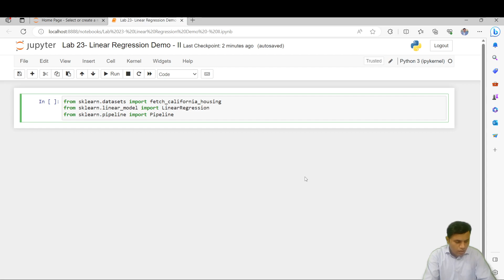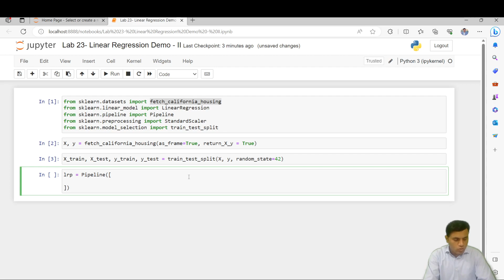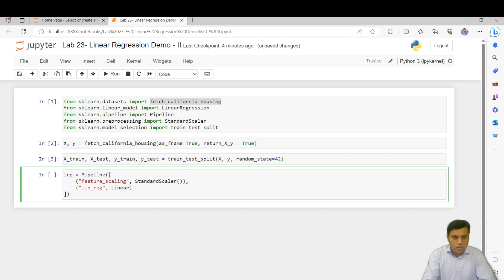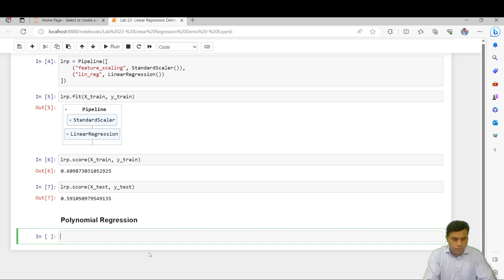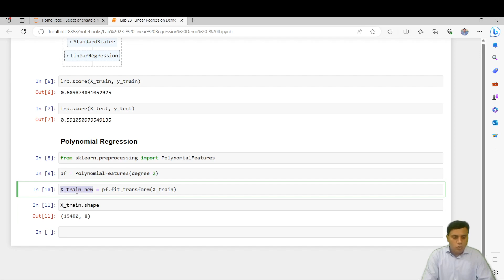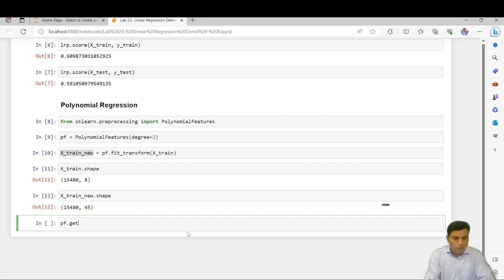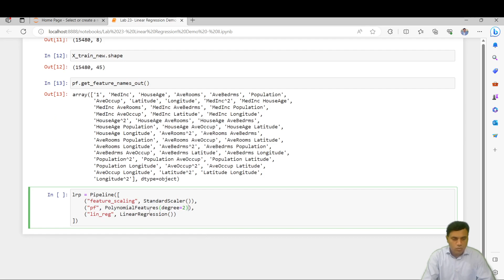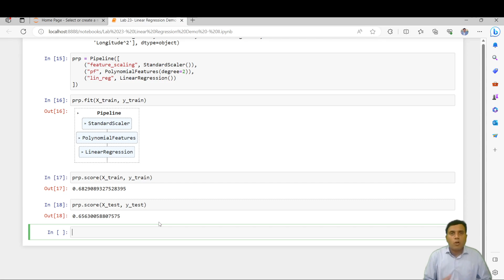55- Lab 23- Linear Regression Demo II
This video explains the how polynomial features can be used with linear regression. We use an example dataset (California housing) to the working of linear and polynomial regression.